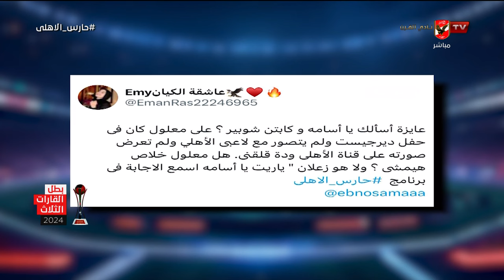شوبير يكشف تفاصيل مصالحة علي معلول ومحمد رمضان بعد فهم تصريحاته بشكل خاطئ